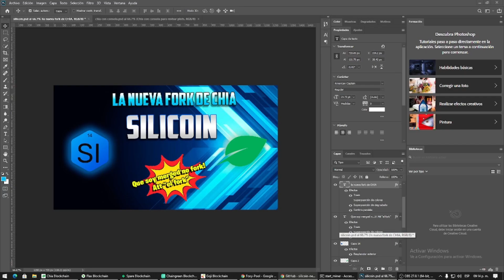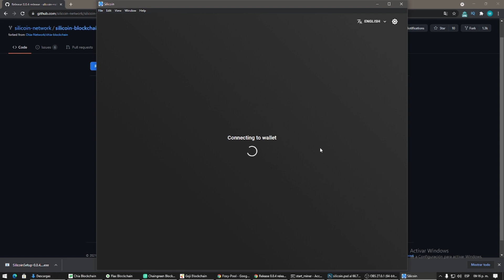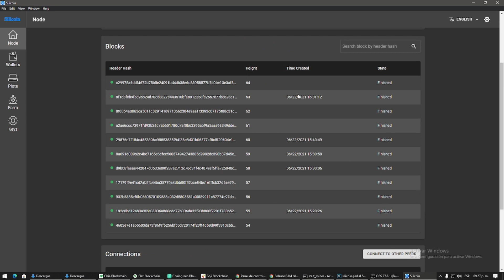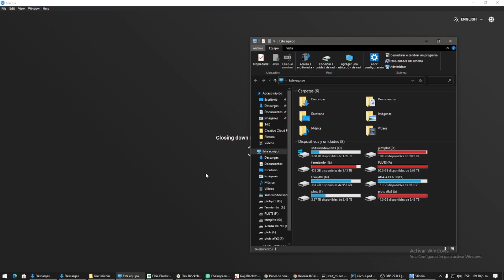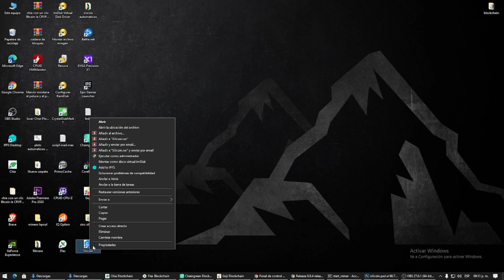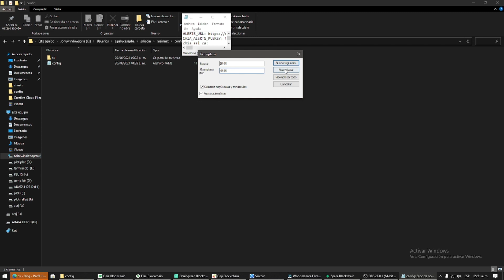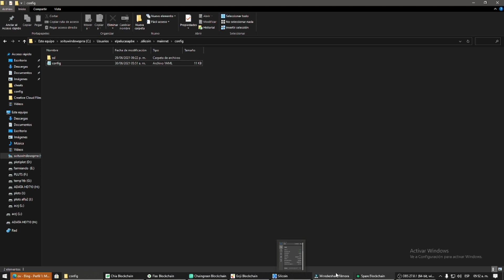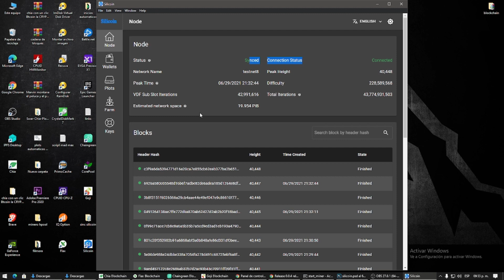Nuevo fork CHIA NETWORK, Instalar y cultivar SILICON, resolvimos error que no sincroniza con SPARE.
En este video les enseñamos como instalar y cultivar Silicoin la nueva "fork" de chia, ademas les enseñamos como resolver el problema que no nos permitia farmear si teniamos SPARE abierto, ahora ya podemos cultivar FLAX COIN, CHIA COIN, ROSE, GOJI, CHAIN GREEN y SPARE junto a SILICOIN sin problemas.

Si mina en paralelo con SPARE enla versión 0.0.4 de silicoin y requiere solucionar errores de sync y reconocimiento de plots, cambiar puertos
9444 por 4444
9445 por 4445
9448 por 4448
9447 por 4447
9559 por 4559
9555 por 4555
Recordar que es Beta por lo que tendremos mas bugs seguramente y puede ser testnet como lo indica al sincronizar, quedamos a la espera de la confirmación de desarrollador o a la interpretación de código y sugerimos las mismas precauciones de siempre, wallet fria y evitar usar datos sensibles en el ordenador.